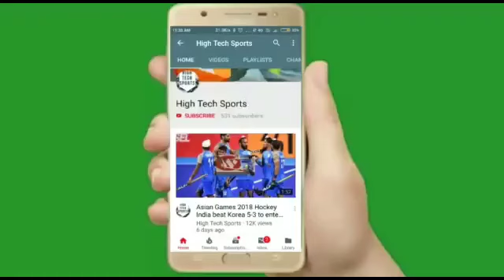Vivo Pro Kabaddi 2022 - Dabang Delhi vs Haryana Steelers Highlights 2022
dabang delhi vs haryana steelers highlights 2022
dabang delhi vs haryana steelers